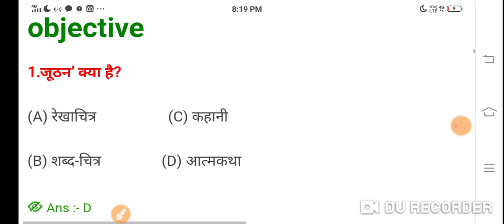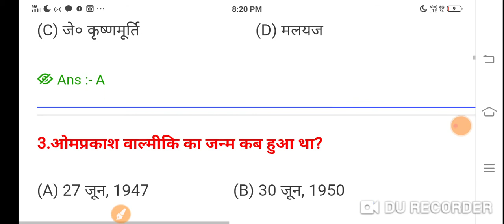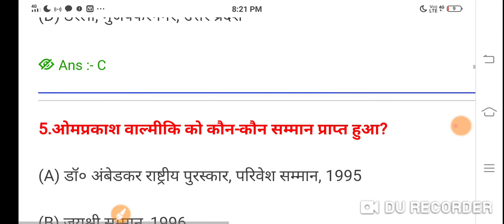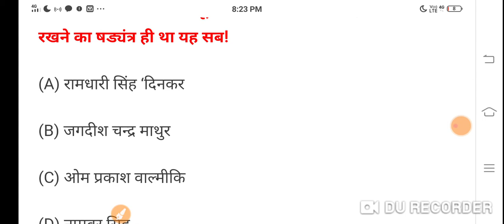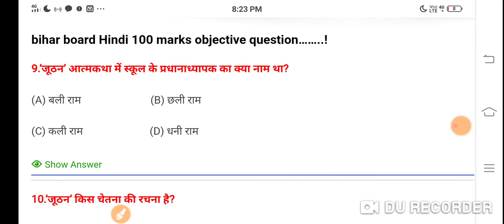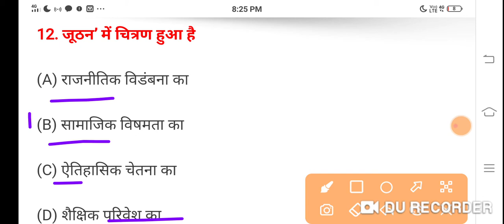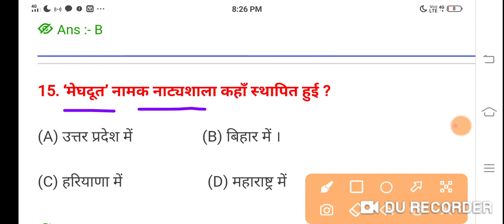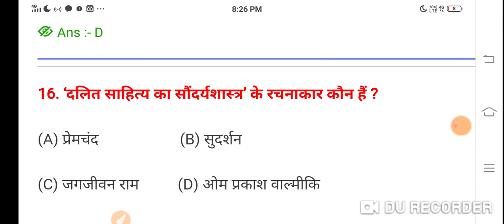Class12th Hindi 💯 Marks Chapter-10 Vvi Objective Questions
Class12th Hindi 💯 Marks Chapter-10 Vvi Objective Questions||  @BIHAR BOARD MISSION